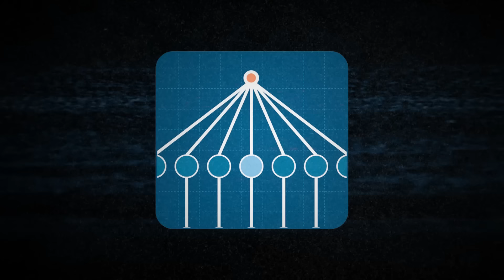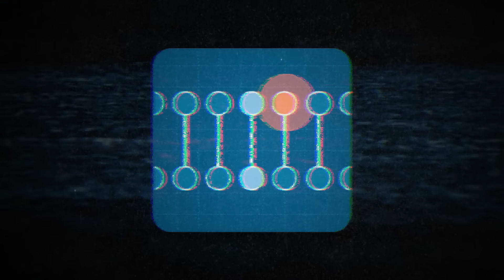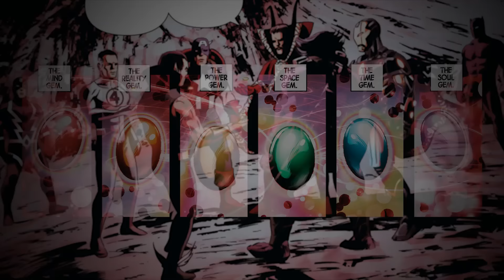New Avengers: Illuminati I El fin de todo I Cómic narrado - The Top Comics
La previa a Secret Wars comienza, con los Vengadores uniendo el Guantelete del Infinito para enfrentar el fin del mundo.